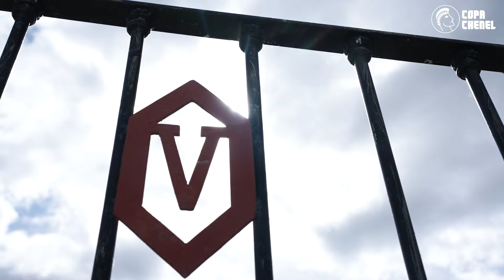ADOLFO MARTÍN: reportaje, "Buscamos el toro encastado y fiero, con interés en la plaza”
La ganadería extremeña de Adolfo Martín regresa a la Copa Chenel, el próximo sábado en la Final a tres en Móstoles.